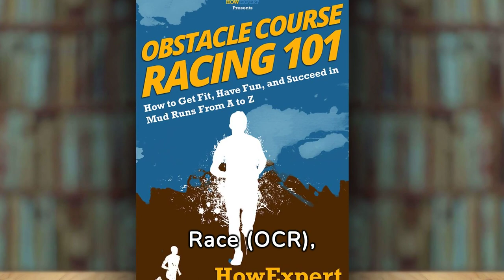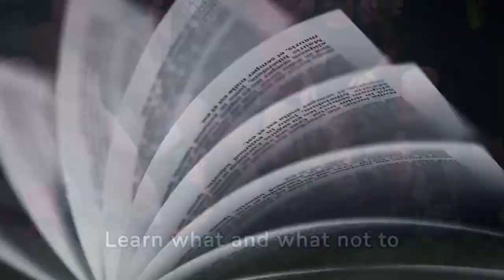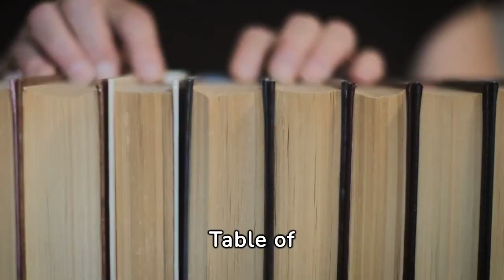Obstacle Course Racing 101 Ebook/Book/Paperback/Hardback/Audiobook/Course at All Stores